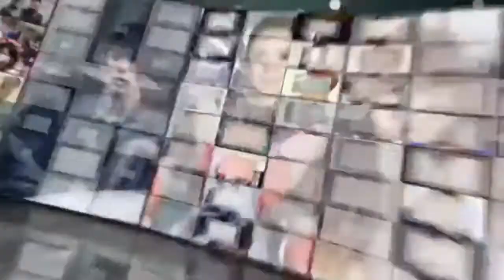张艺兴为粉丝即兴作曲显音乐才华